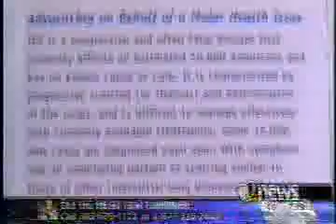May 3, 2002 - KWGN-2 (Denver, CO) Profiles IPF Patient Reggie McDaniel